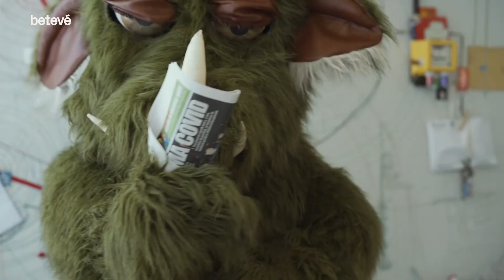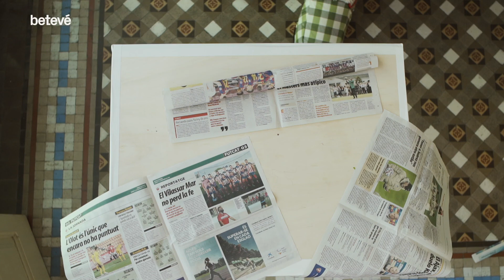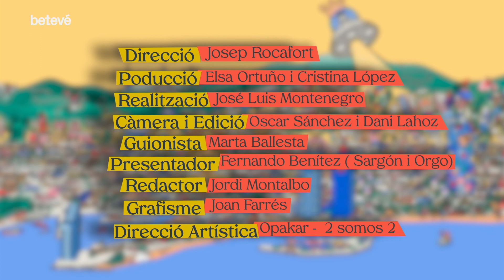Ens preparem per l’arribada del Reis! | Capítol 5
Quins nervis! Ara sí que els Reis estan a punt d’arribar! En Sargon està repassant tot el que hem preparat aquests dies per participar en la festa de benvinguda als Reis! Tenim ja a punt molts objectes màgics per enviar energia als Reis però encara ens falta és tot allò que té a veure amb el Carboner! En Sargon us explicarà la seva història. Ja sabeu que aquells que no s’han portat bé durant l’any acostumen a rebre carbó. Però els Reis saben que aquest any ha estat difícil i tant petits com grans han fet molts esforços. Per això repartiran poc carbó i el que reparteixin, serà de sucre!

Per si algú volgués carbó de sucre i no en rebés, l’Orgo us donarà la recepta per fer-ne a casa. Això sí, heu d’anar amb molt de compte! Heu d’estar acompanyats d’una persona adulta!